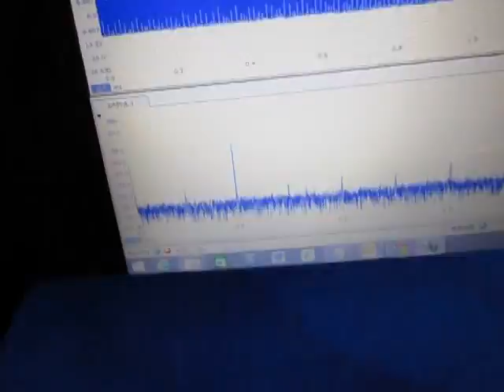超音波洗浄‹Ultrasonic cleaning›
１）超音波洗浄において
　「超音波」を有効に（制御）利用する技術

２）「洗浄システム」を検討・提案するためのシステム技術

３）音響特性を考慮した装置設計技術

４）キャビテーションと加速度の効果を制御する、
　液循環技術

５）弾性波動を利用した
　新しい洗浄（冶工具による）方法の技術

６）音響流と汚れの流れを調整する技術

７）水槽と振動子の表面改質技術

８）装置・洗浄物・治工具の設置技術

この動画は、
　上記の基礎となっている
　超音波の音圧測定解析に関する